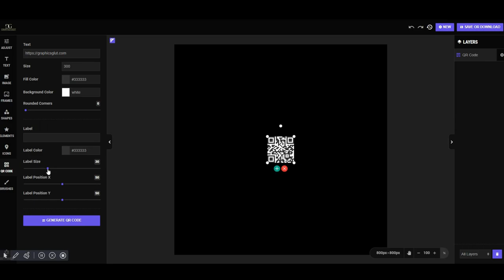Graphics Glut - Post Creator App - QR Code Generator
In this tutorial you'll learn, how to add image  and give it for different unique looks. Improve your image size. And many more...